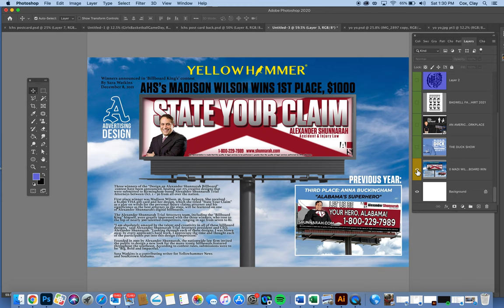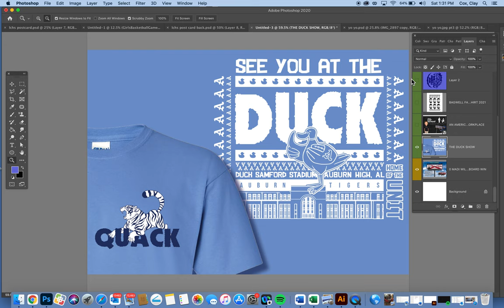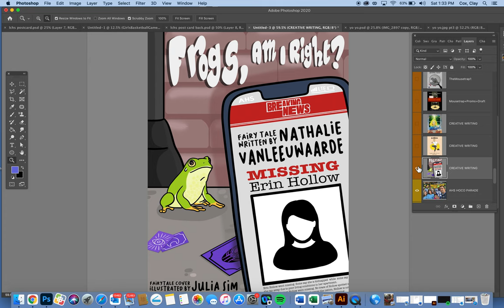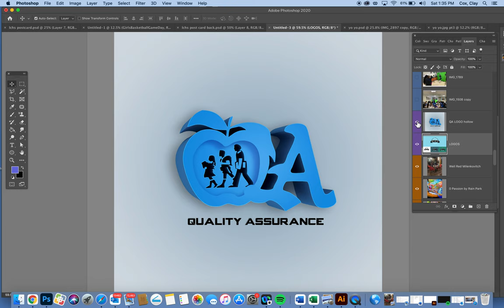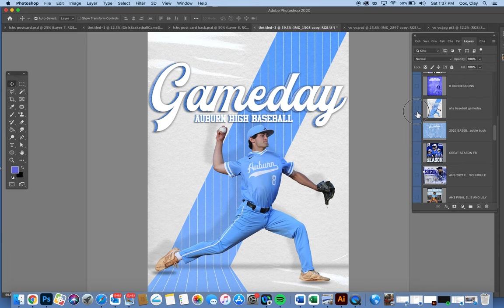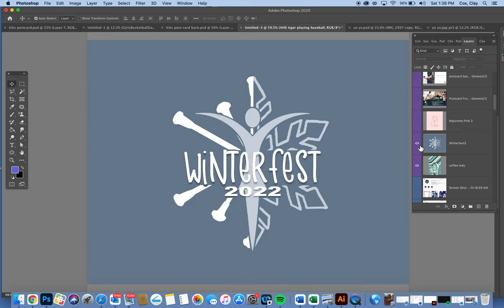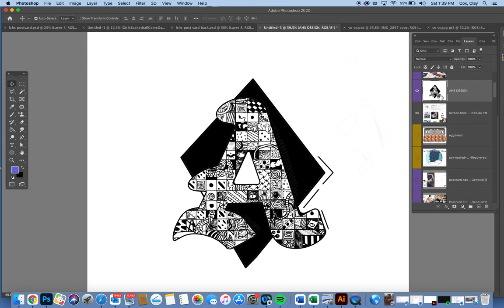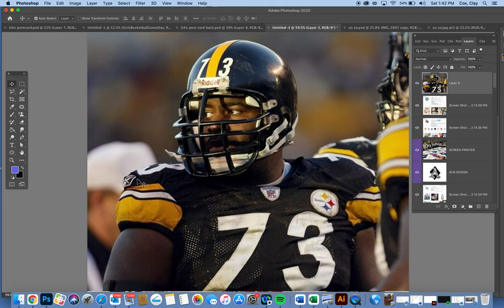Auburn High School Advertising Design Advisory Committee - December 2021